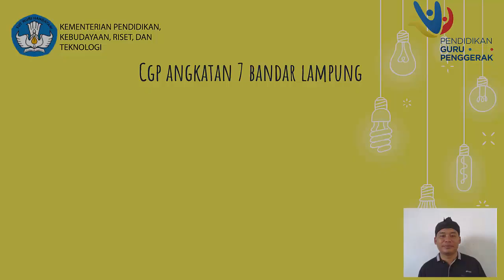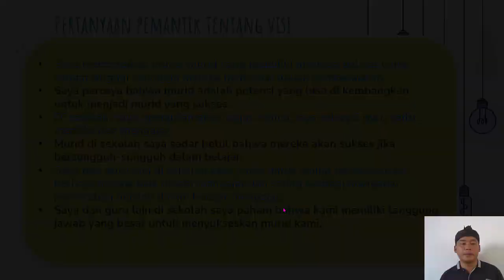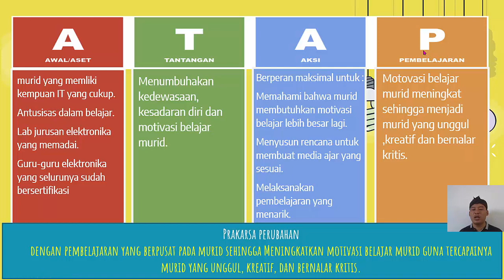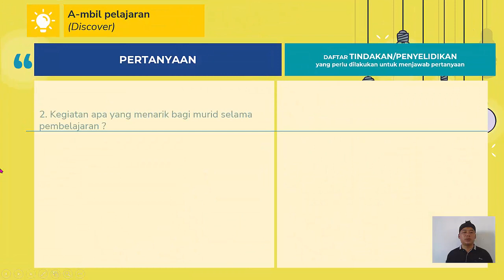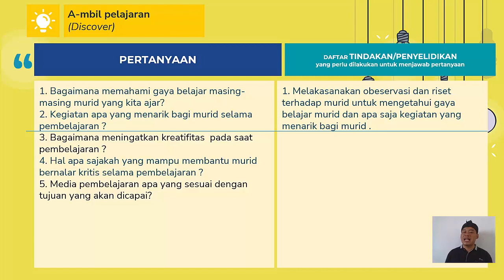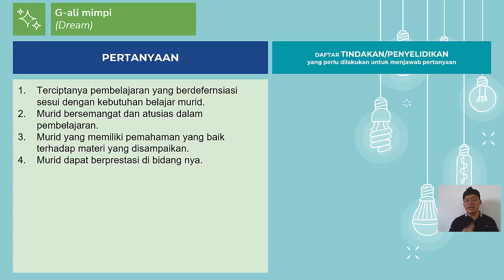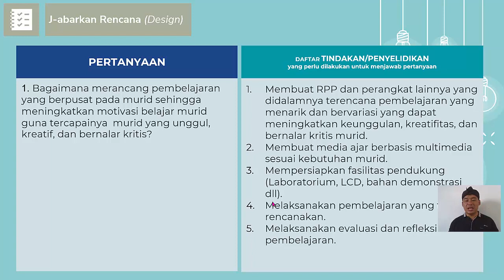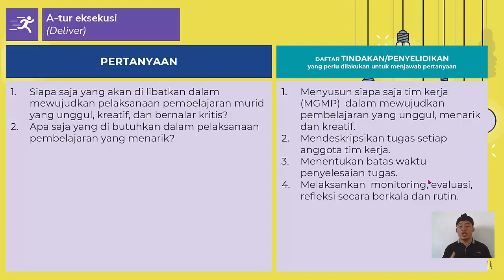Demonsntrasi Kontekstual 1.3 Visi Guru Pengerak Oleh Didik Sri Utomo